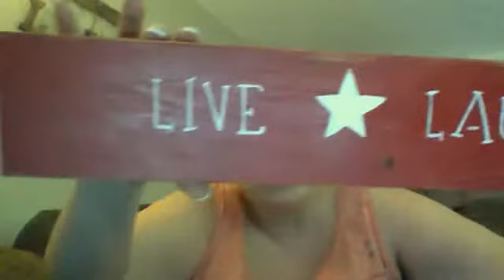New Product Release "Live Laugh Love"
This product is suitable for hang on the wall.